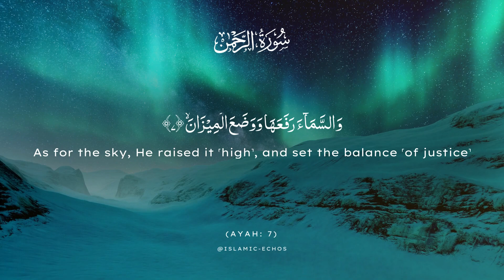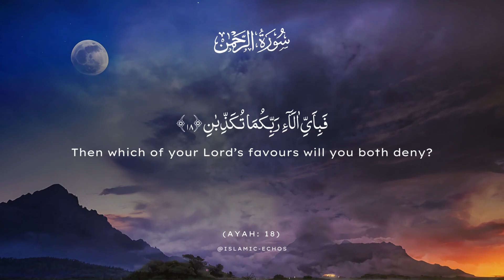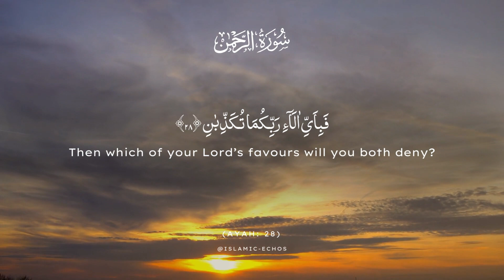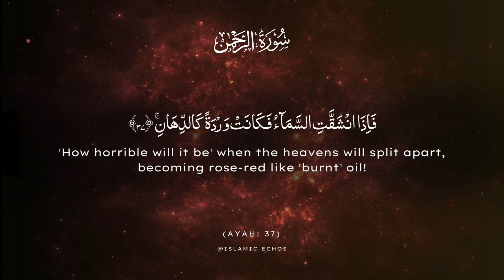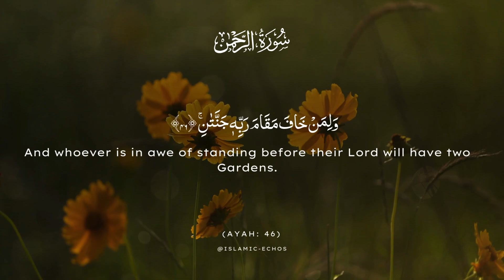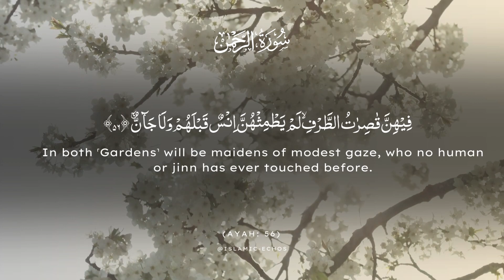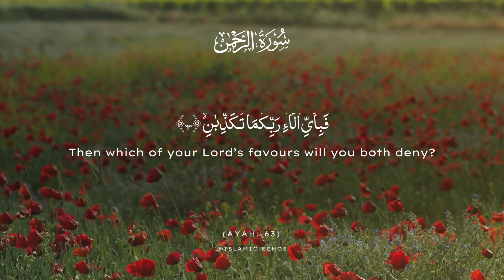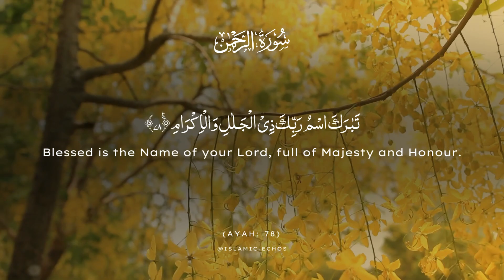(No Mid ADS) Surah Rahman World Best Recitation with Arabic and English سورة الرحمان Islamic Echos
Surah Rahman World Best Recitation with Arabic and English  سورة الرحمان  | Islamic Echos

Welcome to our Islamic Videos Channel, where we delve into the rich tapestry of Islamic faith, tradition, and culture. Join us on a journey to understand and appreciate the diverse aspects of Islam.